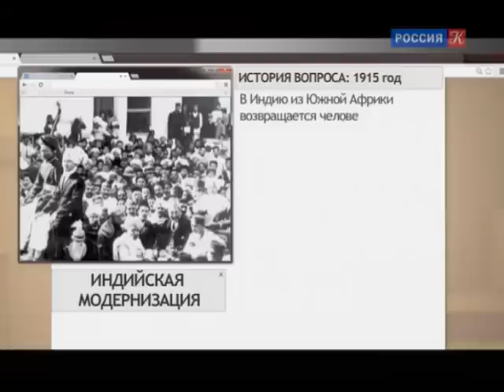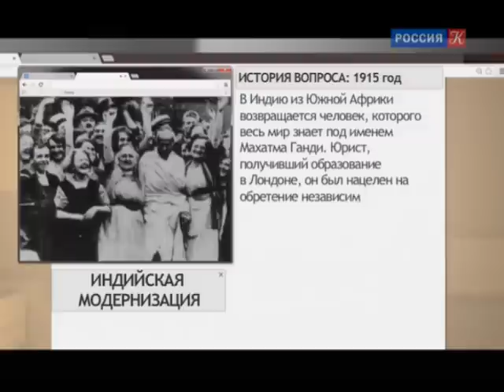Индийская модернизация / Власть факта / Телеканал Культура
Власть факта. Индийская модернизация

Начиная с раннего Нового времени Индия привлекает внимание европейцев. Культурные и природные богатства сделали ее объектом европейской экспансии. После обретения независимости в середине XX века Индия была аграрной страной, вынужденной справляться с вызовами современности. Сегодня Индия является примером экономического роста. Какой путь ей пришлось пройти за последние полвека?

Другие передачи телеканала:
▫️ Сати. …